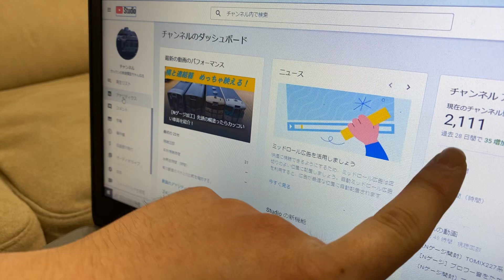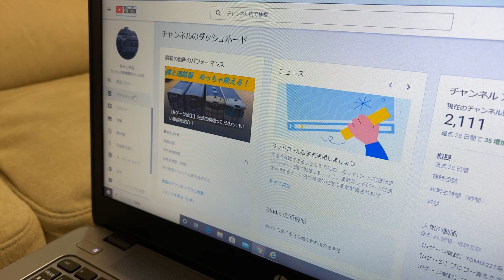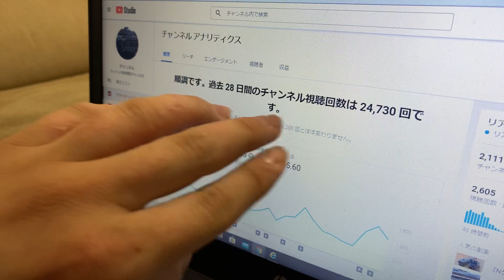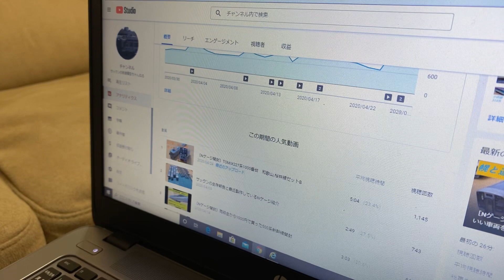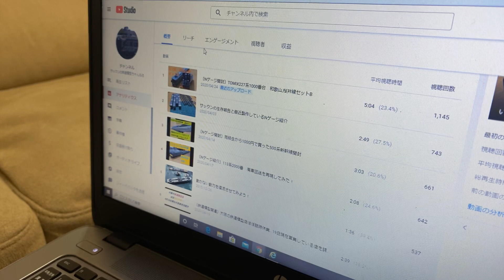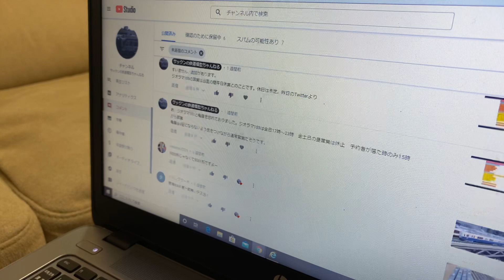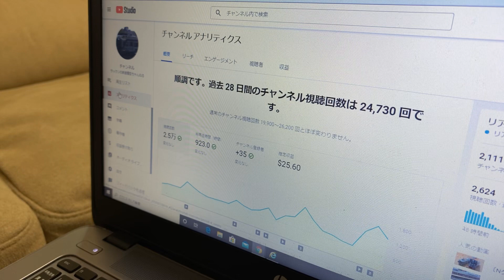サックンの鉄道模型チャンネルを自己評価してみた。最後に新カテゴリー発表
今回は当チャンネルの自己評価をしてみた動画です。
最後に新カテゴリ―を発表します。